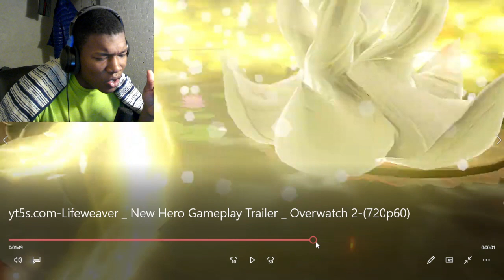Lifeweaver | New Hero Gameplay Trailer | Overwatch 2 REACTION